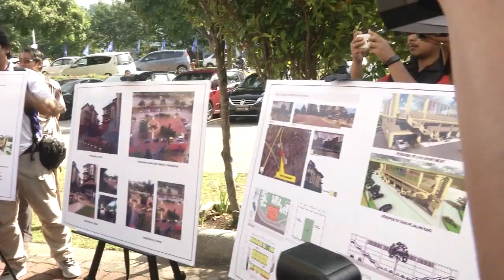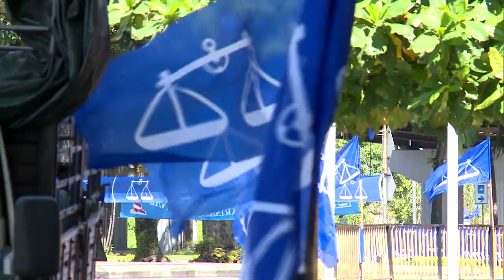上庭挑战巫统展延党选 16党员遭开除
16名巫统党员因为不满党领导层展延党选，昨天正式入禀法令，指巫统违反党章，要求法庭裁决巫统的合法性。不过，巫统今天祭出家法，宣布即日起将他们16人全部开除。巫统总秘书拿督斯里东姑安南还斥责，这16人可能是对手的内奸，与其背叛党，不如早日离开。

巫统总秘书 拿督斯里东姑安南：“我已经决定了，我昨天也和律师讨论了，我们将开除这16人，我今天就会发出开除信，因为根据巫统党章，他们不能将任何巫统的问题带上法庭，我将会采取行动。”